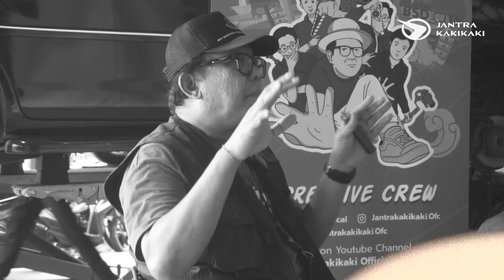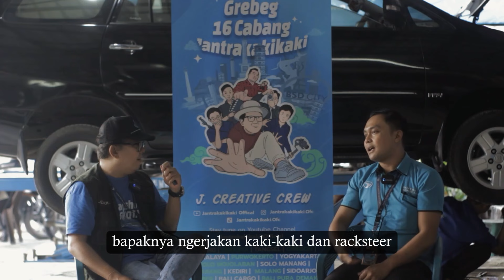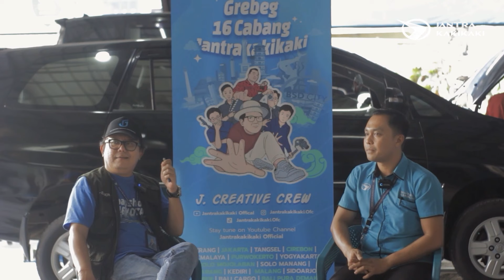MALANG JADI MARKASNYA BANYAK DIVISI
Masih di wilayah Jawa Timur, sekarang Tim Roadshow Grebek 16 Cabang Jantrakakikaki sudah ada di Malang. Bener-bener berkesan banget, karena banyak cerita seru, dan workshop tour yang beneran komplit banget ruangannya. Penasaran keseruan di video kali ini? Tonton videonya sampai habis.

Temukan Workshop Jantrakakikaki di Tasikmalaya ׀ Cirebon ׀ Serang ׀ Tangerang Selatan ׀ Jakarta ׀ Jogja ׀ Solo ׀ Solo Mojolaban ׀ Semarang ׀ Purwokerto ׀ Kediri ׀ Jember ׀ Surabaya ׀ Malang ׀ Bali ׀ Bali Pura Demak

Download aplikasi Jantra Royale di Play Store & App Store sekarang!